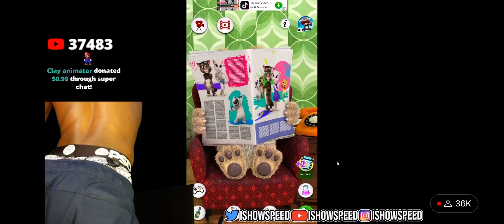IShowSpeed Cuts Open His My Talking Tom Toy And Then This Happens…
you won’t believe what happens in the next video…